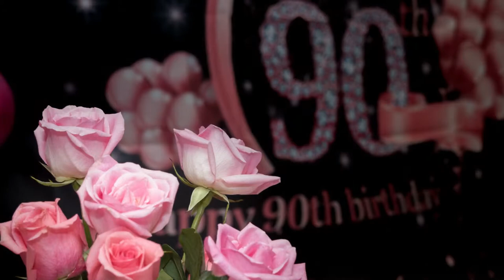Birthday Party Ideas for 90th Birthday Celebration| Carmelina's 90th Birthday Party